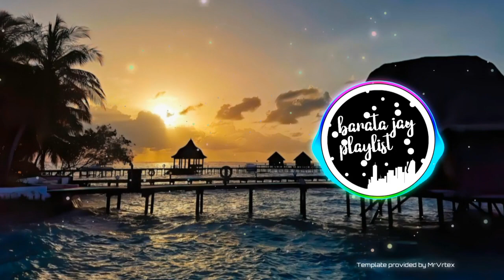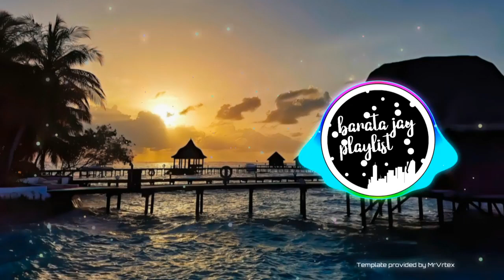Marry You (2021)Sean Rii | Kayla Dezx Remix )SOLOMON ISLAND LATEST MUSIC 2021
WANLOVE MUSIC ENTERTAINMENT